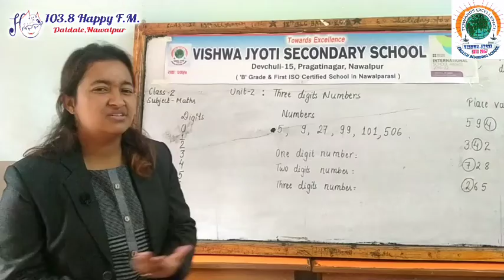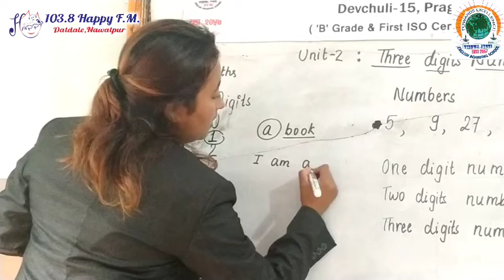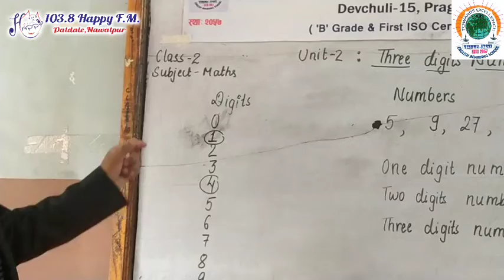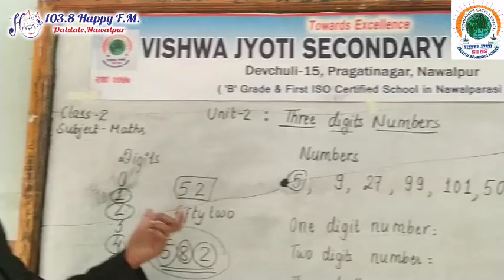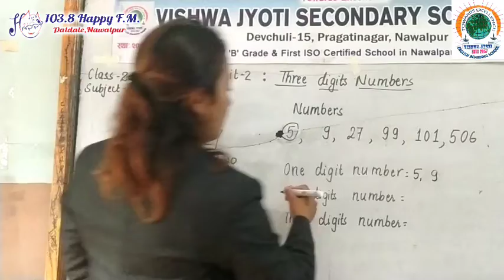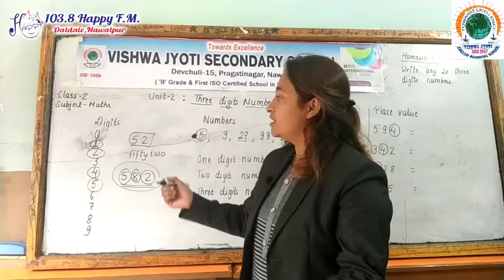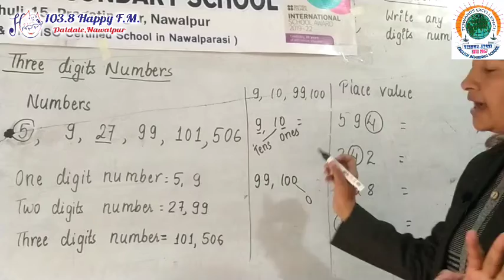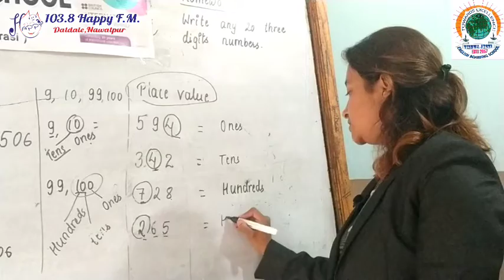Class 2 | Maths | Ep3